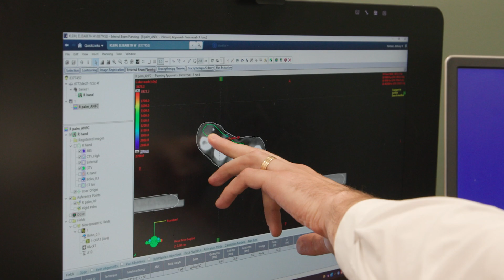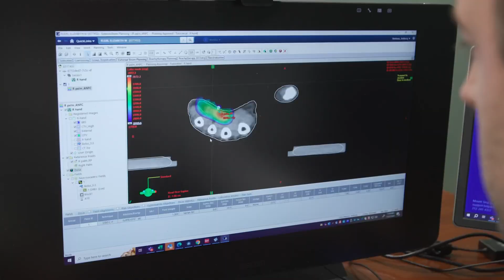Treating Dupuytren’s contracture with Radiation Therapy - Lizzy's Story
We’re thrilled to share a success story from our team! We recently treated a patient with Dupuytren’s contracture using radiation therapy, showcasing the versatility and benefits of this innovative approach.
While radiation therapy is most commonly associated with cancer care, its ability to reduce inflammation and halt disease progression makes it a highly effective treatment option for conditions like Dupuytren’s contracture. By targeting the affected tissue, we can help improve hand function and quality of life for patients without the need for invasive surgery.
At Mount Sinai, we are proud to offer cutting-edge treatments that make a real difference in our patients’ lives. If you or someone you know is dealing with Dupuytren’s contracture, we are here to help.